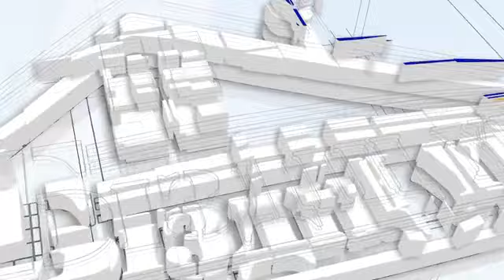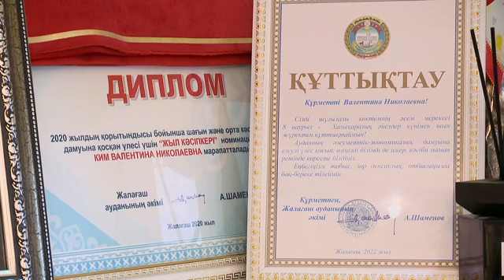Біздің үй: Ақмырзаевтар отбасы